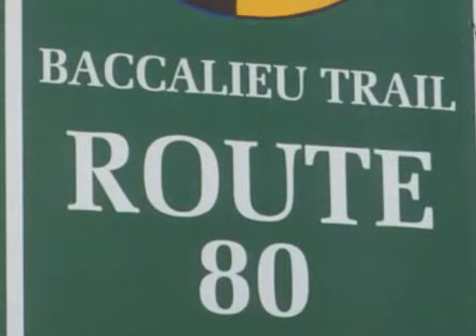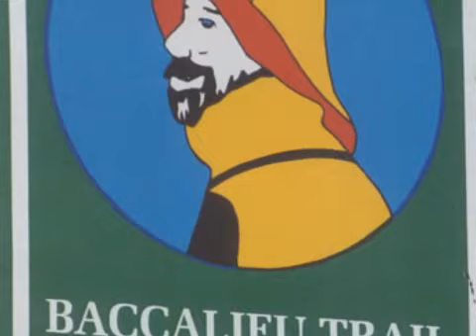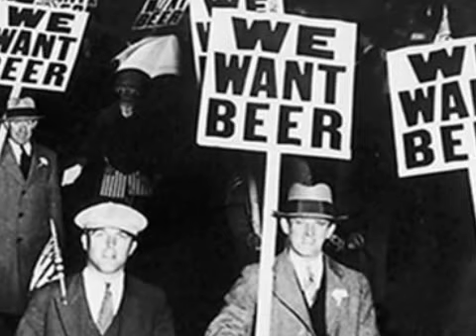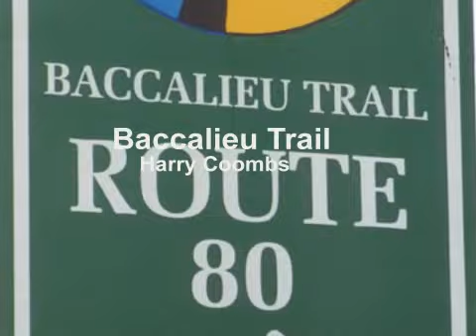Baccalieu Trail (Harry Coombs)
GEST Songs of Newfoundland and Labrador:
Harry Coombs from Spaniard's Bay, NL wrote and recorded Baccalieu Trail as the title track on his 1994 cassette of the same title, Independently produced, and recorded at Wildfinger Productions, Roaches Line, and manufactured by SWC Productions, English Harbour West. The Avalon Peninsula is a long finger of land between Trinity and Conception Bays. The region consists of about seventy outport communities found along 240 km of coastline which forms the north side of Conception Bay and the south side of Trinity Bay. The communities are connected by the Baccalieu Trail.